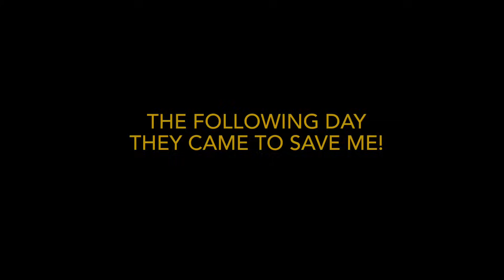The Killer Clowns Came Back | FULL MOVIE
-FOLLOW ME-